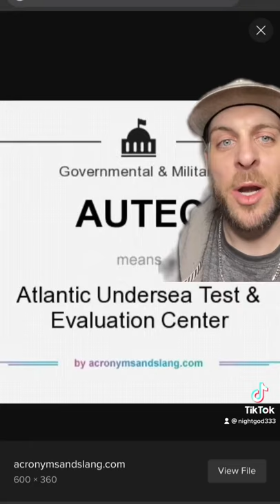Underwater AREA51 AUTEC military base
Autec military base known as the underwater AREA51 located in the Bahamas. It is said that president Eisenhower met with aliens in the 1950’s and they told him to build the base there because it’s located on the ruins of Atlantis, and they’ll be able to use the power of Atlantis to travel through time.